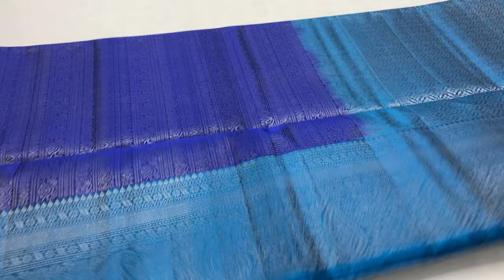BROCADE SILK SAREES COLLECTIONS ONLINE SHOPPING | UNIQUE LATEST COLORS SILK SAREES FROM VARNAA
BROCADE SILK SAREES COLLECTIONS ONLINE SHOPPING @ 7800/-

Varnaa
11/137c, cheran nagar,
Annur Road
Sirumugai ,
Coimbatore dt.
Tamil nadu